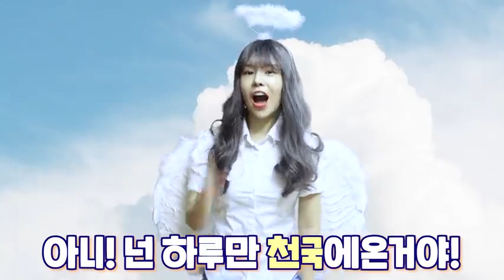급식에 팝잇이 나온다면 천국 지옥급식을 맛보다 오마이비키 | [Oh my Vicky] | OMV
*The fire chicken product shown in this video was supported by Samyang.

Heaven and hell, what's the meal like?
How will it turn out?!
Drum-dum-dum- Drum roll.